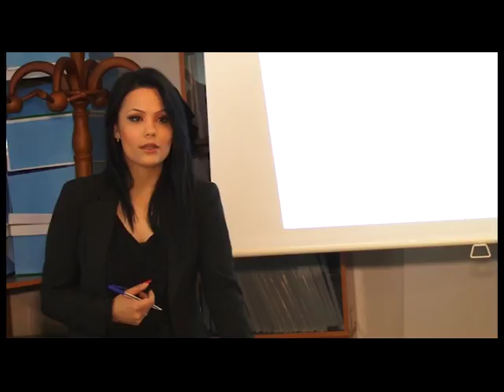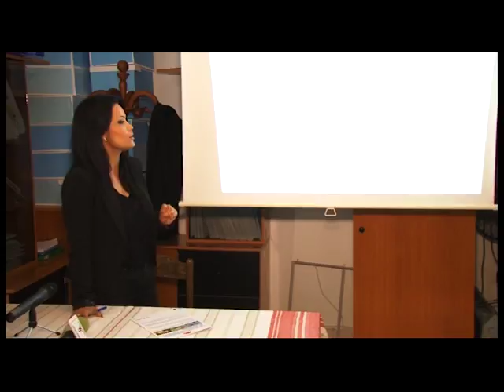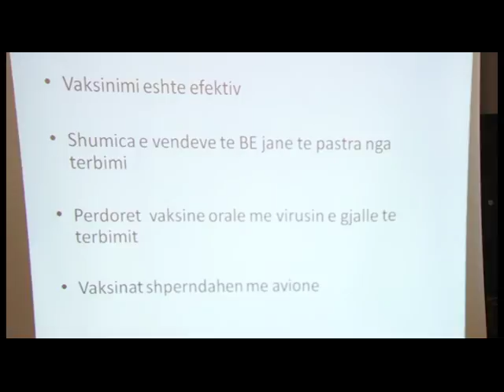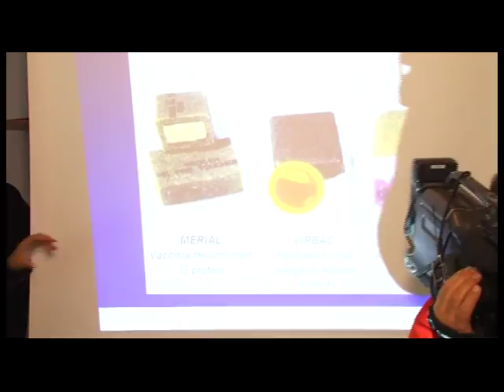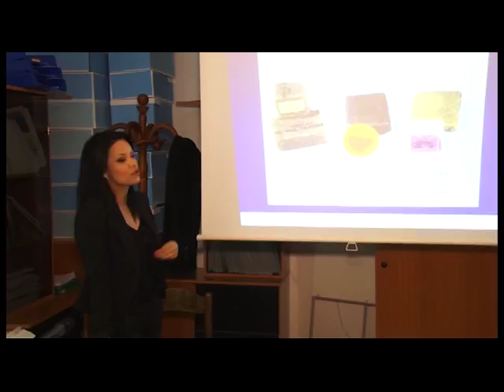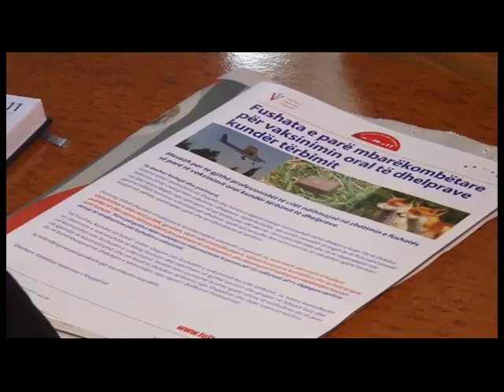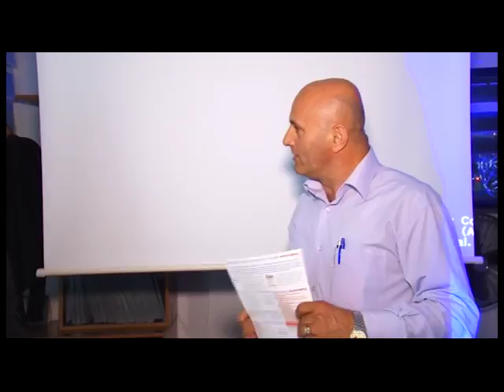Rabies Meetings Lezhe